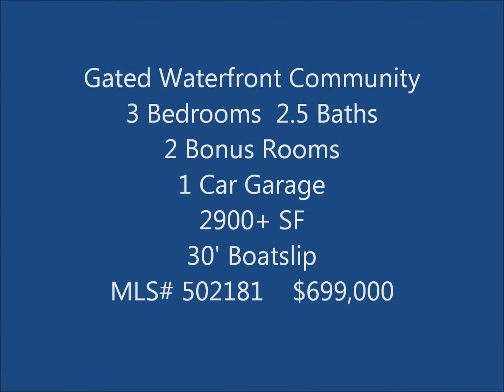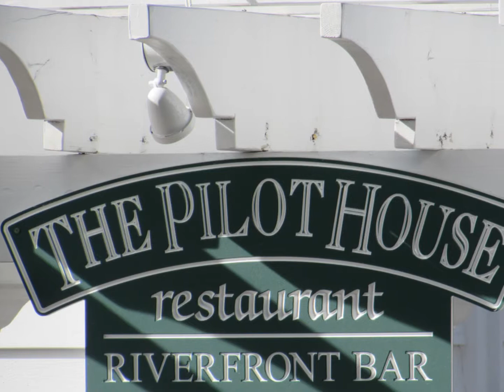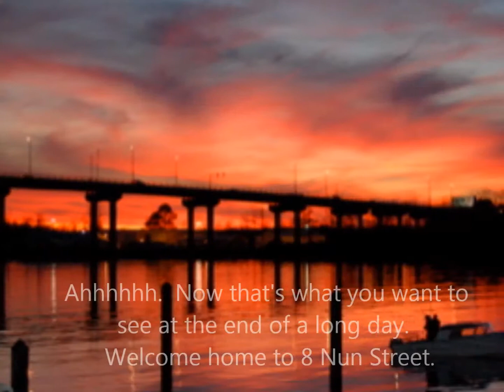8 Nun Street, Governors Landing, Wilmington NC Historic District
Exceptional Townhome in gated Waterfront community of Governors Landing. Located in the Historic District on the south end of the River Walk this property is directly on the Cape Fear River & is walking distance to downtown attractions, shops & restaurants. Manicured gardens & a30' Boatslip are just outside your door. Ground level has open floor plan Living/Dining room and Kitchen w/Granite, wood Cabinets, Stainless appliances, Gas Range and tile floors. Wood floors top 2 levels. Master is waterfront on 2nd floor with balcony & private bath w/Jetted tub & glass enclosed shower. 2 other BR & full Bath also on 2nd floor. Upper level has Loft andBonus room wth wet bar and dormers that have great views. In addition to an attached Garage there is assigned parking in front with a gated entrance for security and a pedestrian gate for foot traffic. Nothing else compares to this unit in the downtown area. The River and Sunset views are truly breathtaking. This immaculate property shows like new and is a must see.